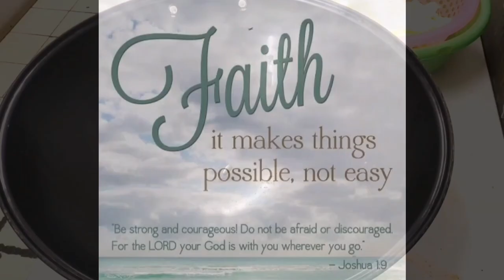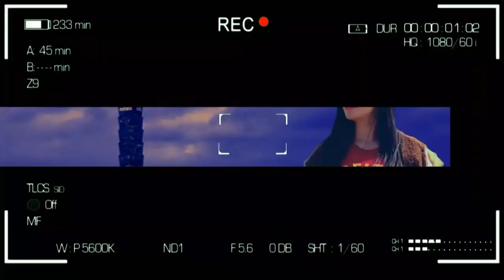Palanit sa Dorm😅 | OFW sa Taiwan | Birthday Celebration 🥳🎉